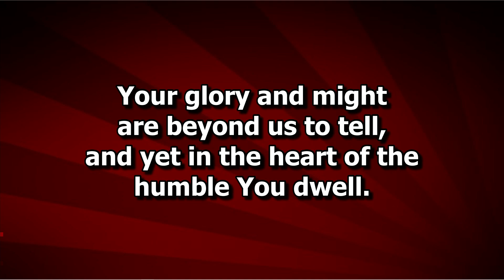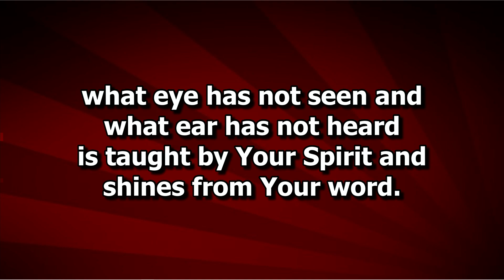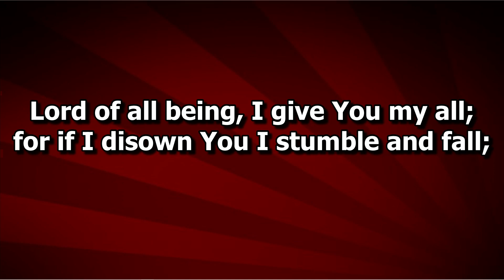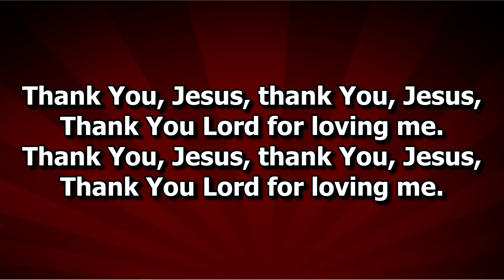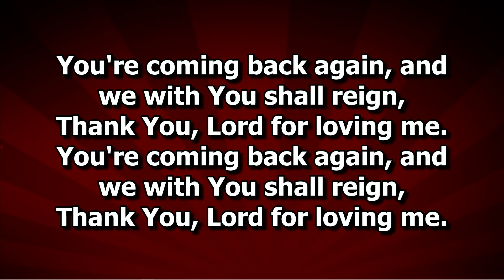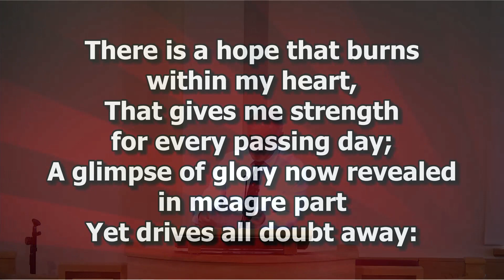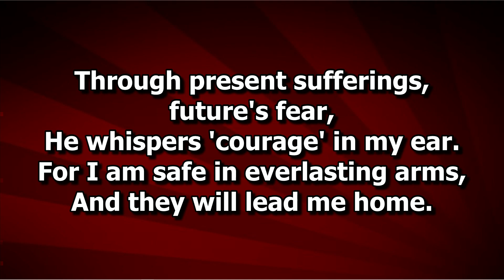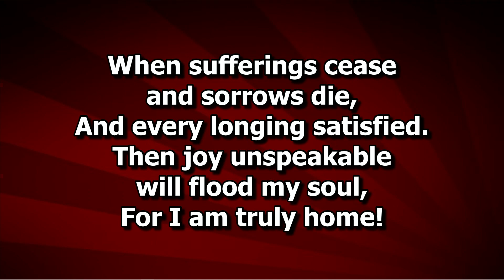Druminnis Presbyterian Church Sunday Worship Service 28th August 2022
Rev Sam Finlay

Psalm 115